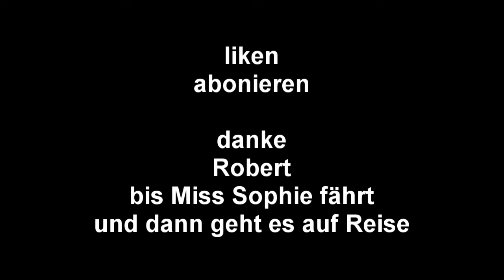EP 020 S 01 Vom Schrott zum Armaturenbrett!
Es gibt wirklich nichts an dem Auto das in Ordnung ist, an allen Dingen ist etwas zu machen... Beim Armaturenbrett war nicht nur eine undichte Scheibe der Wasserspender zum Rost, sondern ein Vorbesitzer hat auch einen Teil des Armaturenbrettes ausgeschnitten... Tja ich wollte ein Original und das hab ich dann auch wieder daraus gemacht.
Viel Spaß beim Schauen.. wenn du am Ball bleiben möchtest, Abonieren und Liken!
Robert